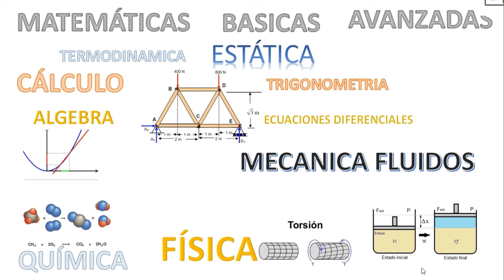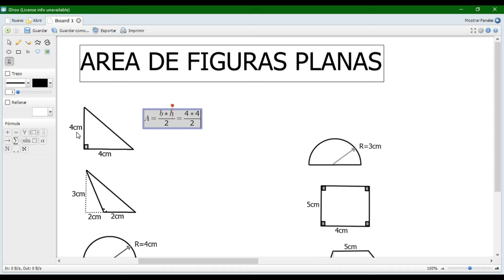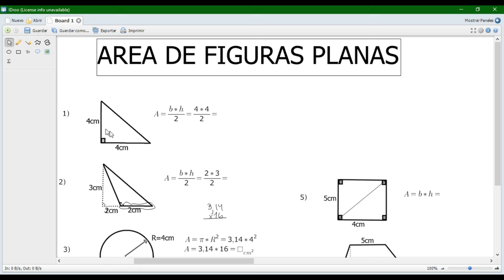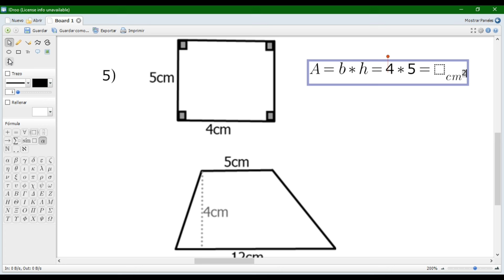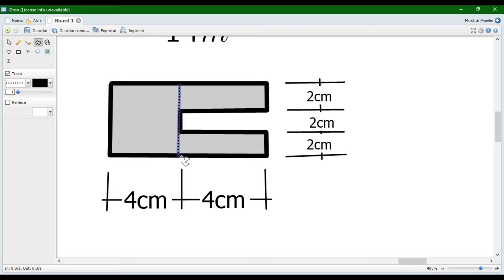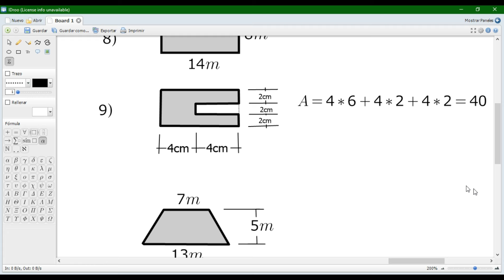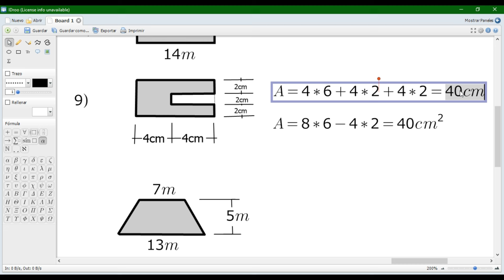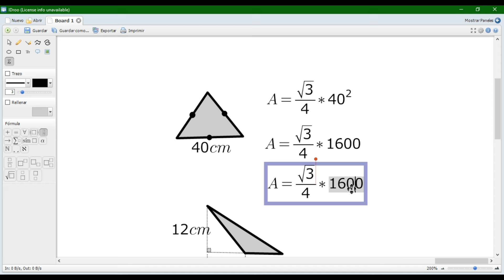Area de figuras planas mas conocidas Problemas Resueltos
AREA DE UN TRIANGULO

AREA DE UN CUADRADO

AREA DE UN RECTANGULO

AREA DE UN TRAPECIO

AREA DE UN CIRCULO

Profesor Roger Guillen teoria y problemas resueltos, curso basico intermedio y avanzado, ejemplos y solucion de ejercicios.